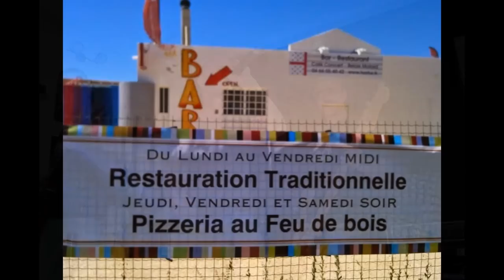Hartur Café Alès - Déjà 1 an ! (partie 1/2)